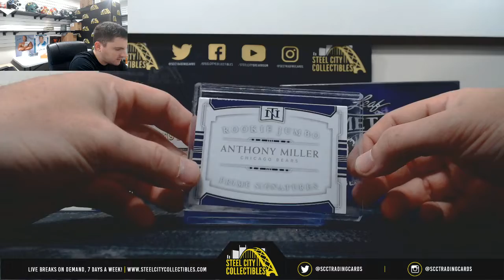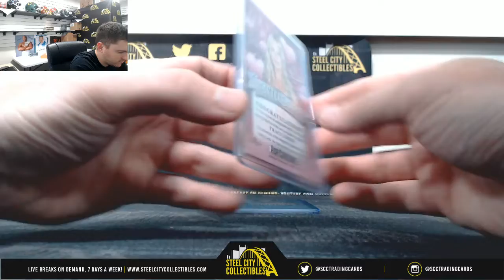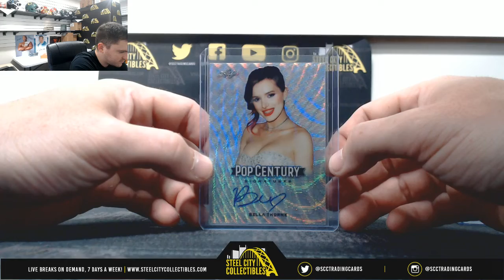2019 Gold Rush, Leaf, Super Break Hobby Boxes Live Break - Joseph M